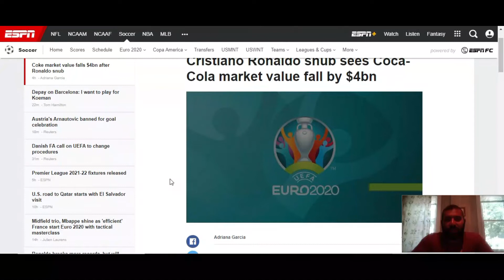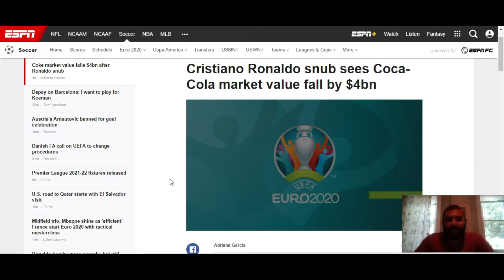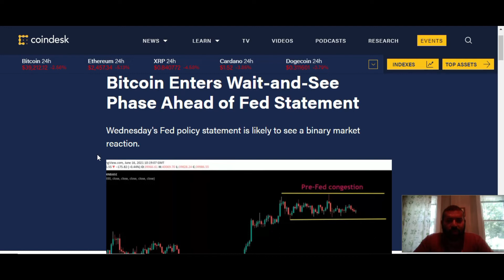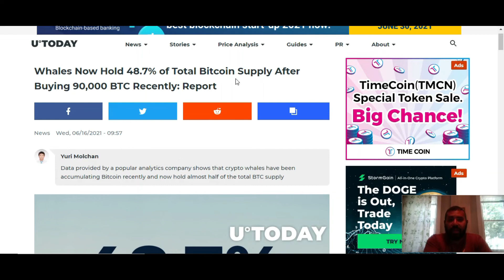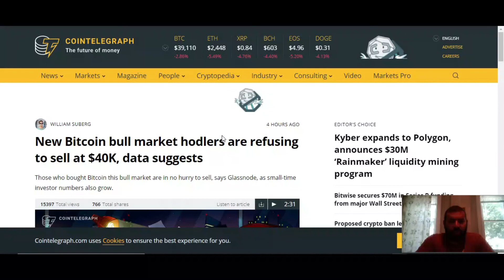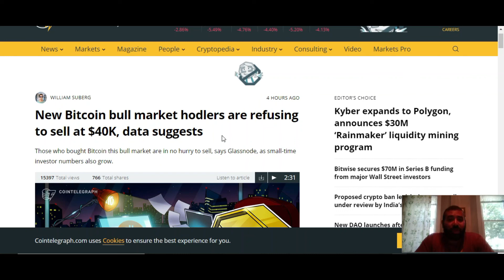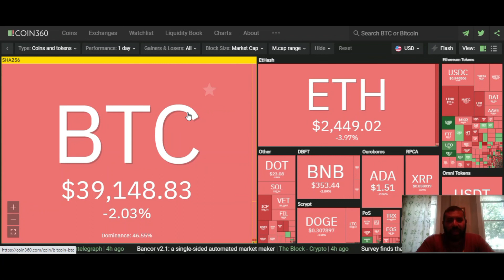Bitcoin Levels of Resistance. Cristiano Ronaldo Snubs Coke. Therefore Coke is Not a Legitimate Asset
Pi is a new digital currency developed by Stanford PhDs, with over 10 million members worldwide. and use my username (AlexCosta5) as your invitation code.

Download the Bee app and start mining crypto from your phone.

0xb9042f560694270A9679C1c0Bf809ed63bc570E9